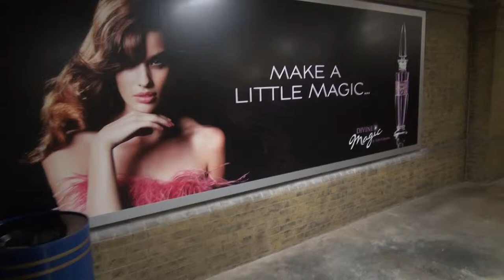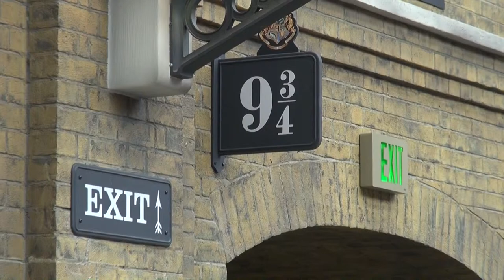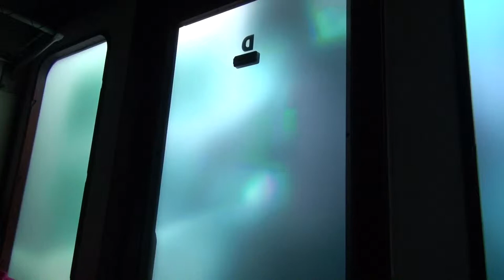King's Cross Universal Studios Orlando